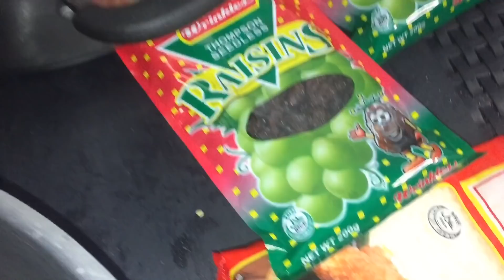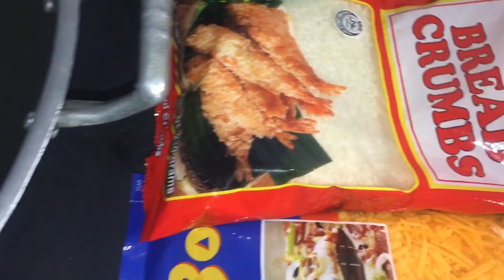Special Imbutido at Tinikman ng Beks Friends kitty/Miss Ohw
Daming sahog at masarap sya sobra. pwede kayo mag order sakin lalu na birthday at Pasko